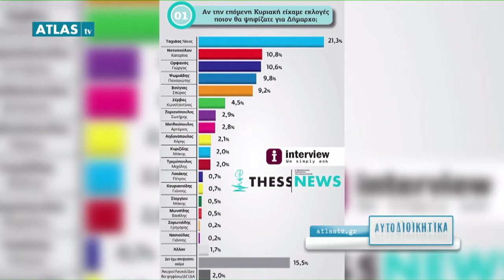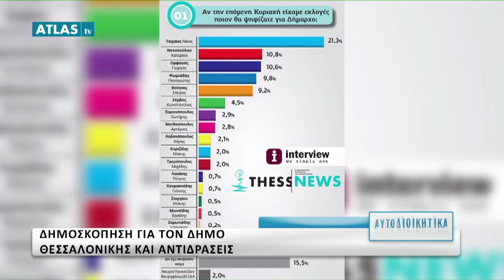ΑΥΤΟΔΙΟΙΚΗΤΙΚΑ ΜΕΡΟΣ 1 4 3 2019 - ΧΑΤΖΗΜΙΣΗΣ, ΚΟΛΛΑΡΑΣ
ΧΡΗΣΤΟΣ ΧΑΤΖΗΜΙΣΗΣ- Δημοσιογράφος

ΠΑΝΑΓΙΩΤΗΣ ΚΟΛΛΑΡΑΣ- Διευθυντής ΕΣΥ Νοσ.ΑΧΕΠΑ Παθολόγος-Λοιμωξιολόγος Δημοτικός Σύμβουλος